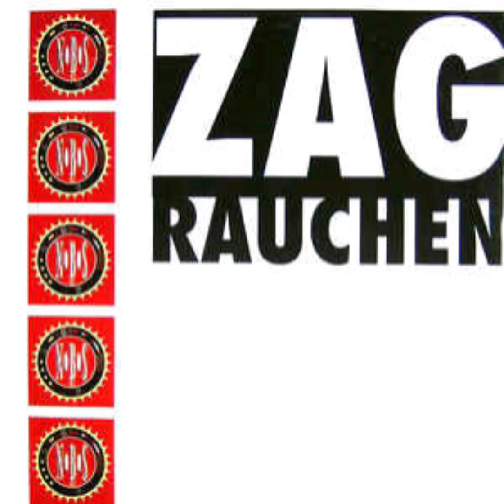ZAG - Rauchen (Instrumental) (A2) 1989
Sello:

ZYX Records ‎– ZYX 6196-12, Abfahrt ‎– ZYX 6196-12

Formato:

Vinyl, 12", Maxi-Single

País:

Germany

Publicado:

1989

Género:

Electronic

Estilo:

New Beat